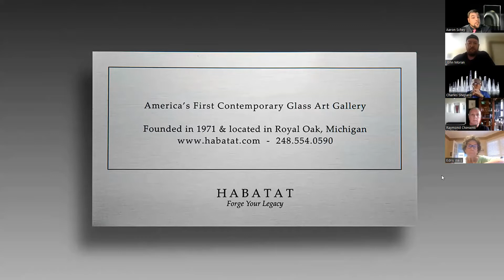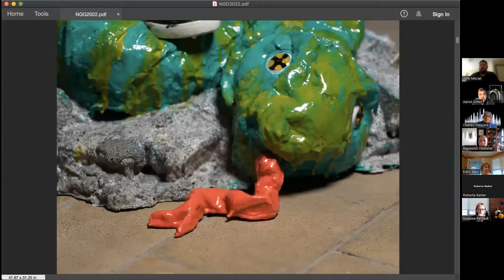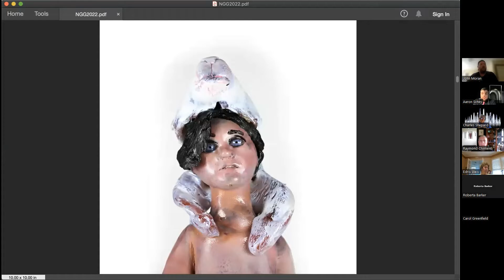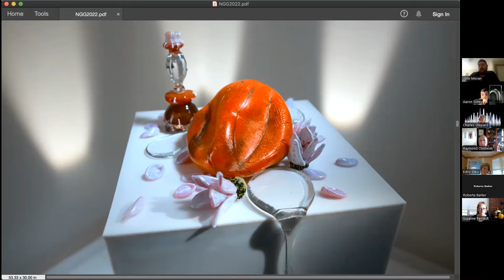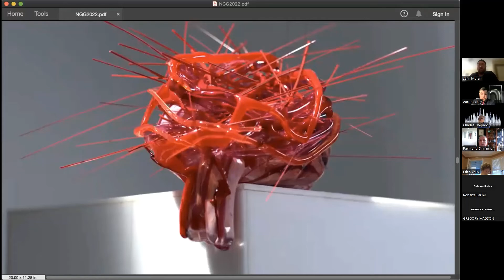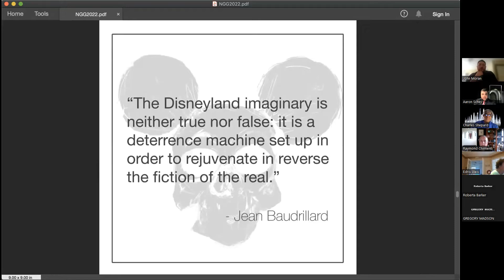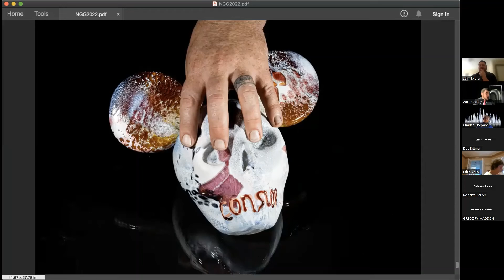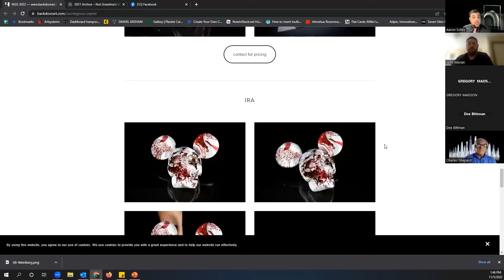John Moran NGG 2022 Presentation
John Moran - We are Blown Away Exhibition is now on display at Habatat Detroit Fine Art in Royal Oak, Michigan.

Celebrate the third of the four winners of the 2021 Not Grandma's Glass (NGG) experience - artist John "Sleepy" Moran. This NGG presentation is one that you do not want to miss.

Moran discussed his most well-known series of works titled Micky Mori and shared his narratives of work currently available at Habatat Detroit Fine Art. His success on Nextflix's 3rd season of Blown Away has put him in the public eye and he shares some details about that experience as well. Moran's work is some of the most controversial being made in the material of glass today.

On display here at Habatat is artist John Moran's solo exhibition titled We Are Blown Away. This is a rare chance to experience the Blown Away celebrity's work live and in person. - Aaron Schey